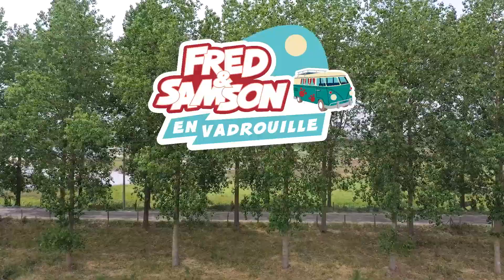Le perroquet - Fred et Samson en vadrouille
Samson enquiquine Fred en répétant tout ce qu'il dit. Fred s'en amuse d'abord, avant de friser la crise de nerfs. Mais Samson pourrait être bientôt pris à son propre jeu.

Fred et Samson sont les meilleurs amis du monde depuis 13 ans déjà. Ils font leur grand retour avec de nouveaux épisodes ! Regarde-les dès maintenant sur YouTube ou dans l’appli gratuite Studio 100 GO Tu en veux toujours plus ? Visionne ci-dessous bien d’autres gags et délires de Fred & Samson.

Studio 100 TV
▶️ Salut, toi ! Tu es déjà abonné(e) au canal Studio 100 TV ? Non ?! Il n’y a plus une minute à perdre

Studio 100 TV est une plateforme qui déborde d’aventures palpitantes, de copains sympas et d’humour décoiffant ! C’est aussi la meilleure chaîne dédiée aux enfants de tout le pays, où tous tes héros Studio 100 préférés se retrouvent.

Où peux-tu nous trouver?
pour encore plus de fun!
📺  Regarde Studio 100 TV sur la chaîne 143 de Proximus TV.
Tu pourras y retrouver un tas d'autres choses amusantes de Fred et Samson comme :
• Les plus chouettes clips et vidéos karaoké :